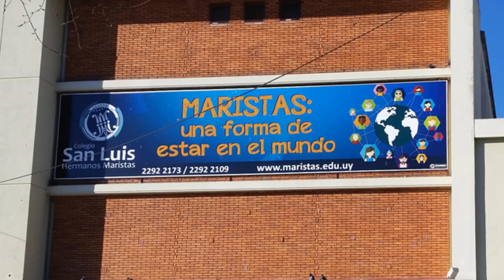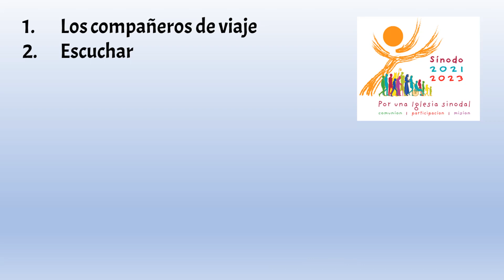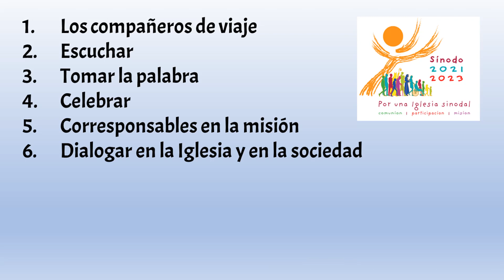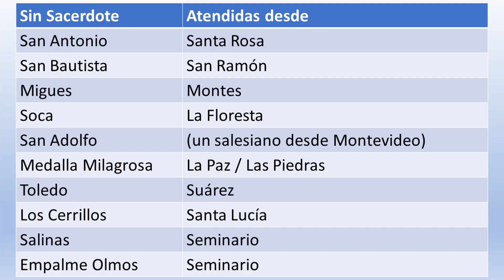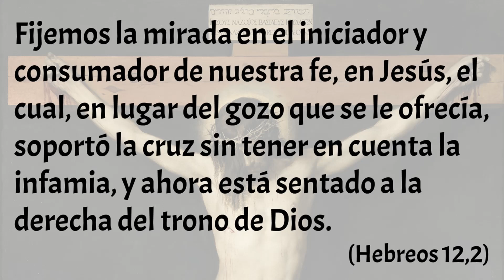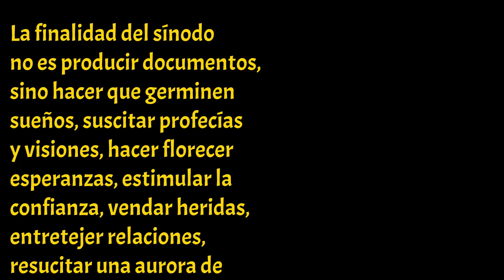Diócesis de Canelones. Encuentro pre sinodal diocesano.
Domingo 26 de junio de 2022, Colegio San Luis, Pando.